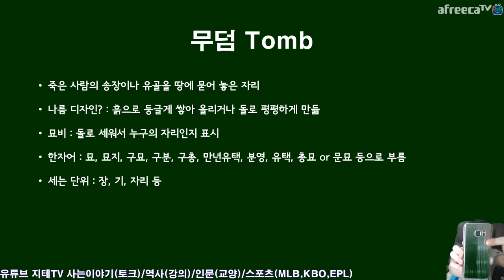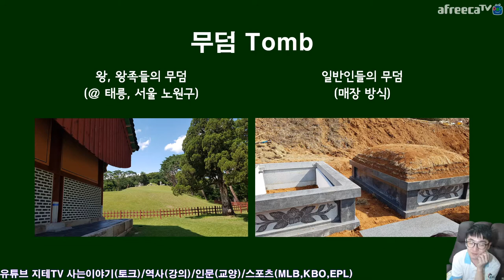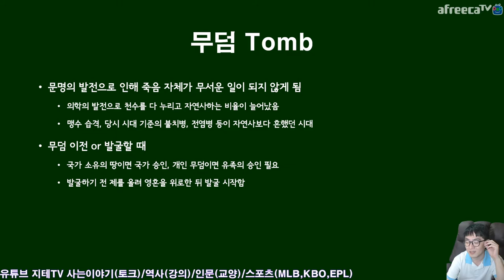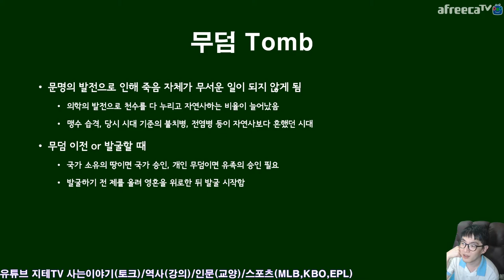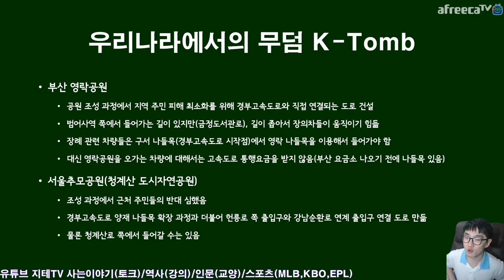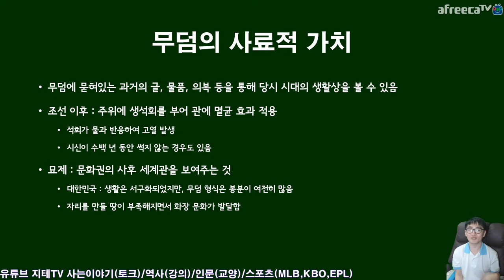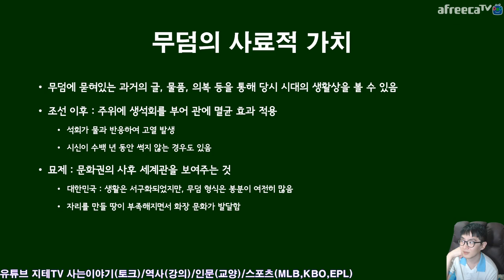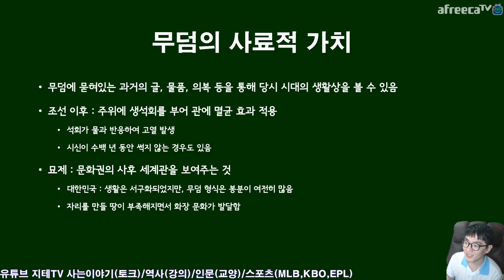무덤의 역사 1부 ⚰ 우리나라 무덤들은 왜 산에다 만들었을까요 😟 가기도 힘든데 😨 The Tombs' Story | 지테TV 사심 史心 역사 217화 1부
무덤 이야기를 좀 해 보고 싶었어요. 우리나라의 무덤들은 유독 산에 몰려 있는 경우가 많은데, 그렇게 된 스토리도 있어요.

Chapter
0:00:00 시작 Intro
0:04:56 어원 Origin of The Word
0:08:11 무덤의 형태 Designs
0:11:34 무덤 문화 The Customs of Tombs
0:36:43 우리나라의 무덤 K-Tombs
0:45:51 무덤의 사료적 가치 Historical Values